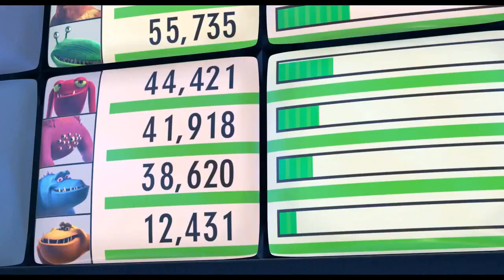Monsters, Inc. but it's only when George Sanderson is on Screen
2319! We have a 2319!!!